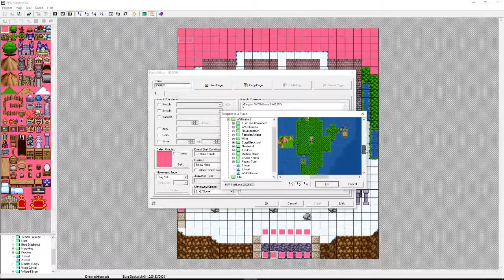Let's Play Diablo's Revenge 007 [FINALE] - BUMM und Ende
Spieler: Clainekun
Nintendo-Network-ID: Claine-kun
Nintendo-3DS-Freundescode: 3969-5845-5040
[von [GAD]Reptile]
[aus dem Jahre 2002]
Ihr seid der Held Roland in Diablo's Revenge, einem im Storyaufbau an Diablo angelehntem RPG. Eure Aufgabe ist es, den zahlreichen, in der Welt ihr Unwesen treibenden Dienern des Höllenfürstes das Fürchten zu lehren und ihn schliesslich selbst zu bekämpfen...um dann Eure wahre Geschichte zu erfahren... Viele kleine Rätsel lockern das Spiel (nicht) gut auf. Im Spiel sind viele (scheiss) gute Ideen umgesetzt wurden, so wird einem im Laufe des Spiels sogar ein eigener Turm geschenkt. Dort kann man z.B. Partymitglieder austauschen, übernachten etc. Auch weitere (nicht) nützliche Leute können im Spielverlauf angeheuert werden, z.B. ein Waffenschmied.